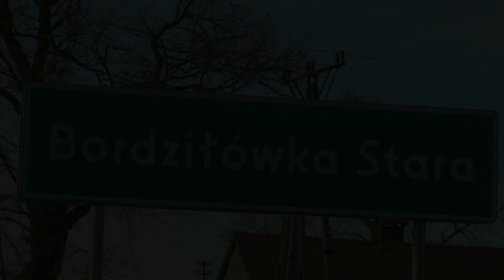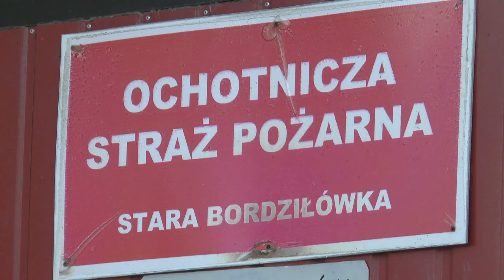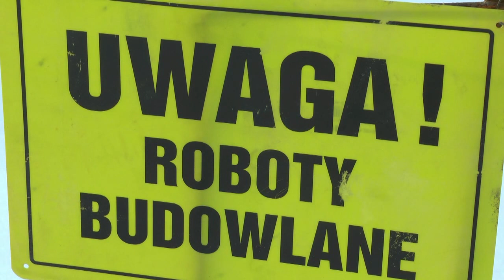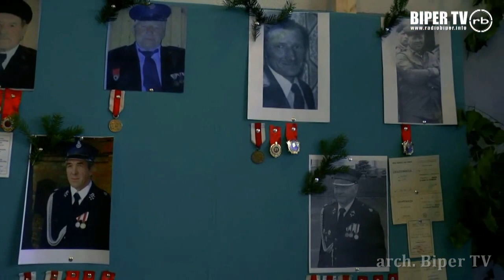Powstaje nowy garaż strażacki w Brodziłówce Starej!